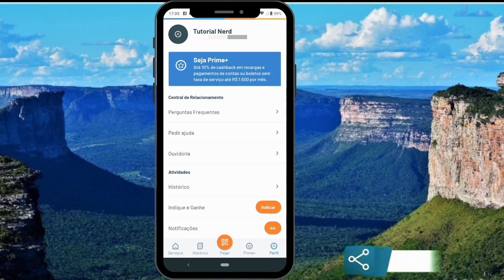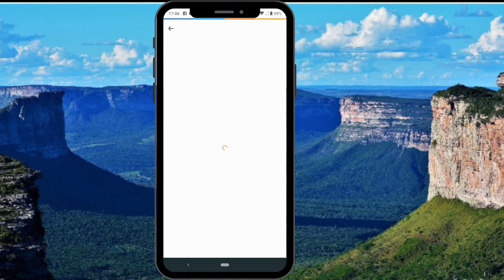Como ver o Comprovante no RecargaPay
Como ver o Comprovante no RecargaPay passo a passo...

Nesse vídeo explico como você Ver o Comprovante de pagamento no RecargaPay simples e fácil seguir o tutorial.

Canal do amigo: @Ryosh1nho

00:00 - INTRODUÇÃO.
00:29 - COMO VER O COMPROVANTE DE PAGAMENTO NO RECARGAPAY.
01:15 - VER COMPROVANTE.
01:55 - FINAL DO VÍDEO.